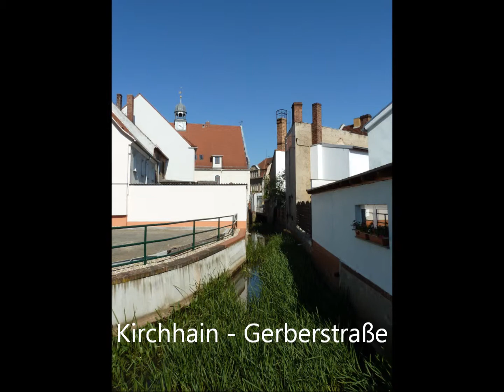Doberlug-Kirchhain Die Kleine Elster im Stadtgebiet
Die "Kleine Elster" fließt auf ihrem fast 60 km langen Weg auch durch Doberlug-Kirchhain und bereichert die Natur der Kulturlandschaft an vielen leider häufig unbeachteten Stellen. Sie ist ein wichtiges Wahrzeichen der Gerber- und Klosterstadt.